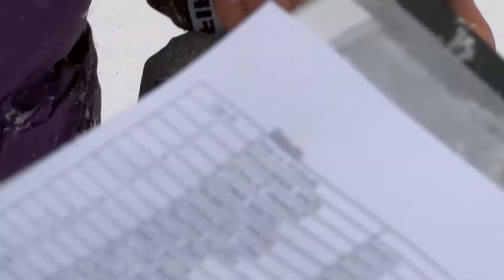Migaj raje z nami - Šport invalidov, Gal Jakič